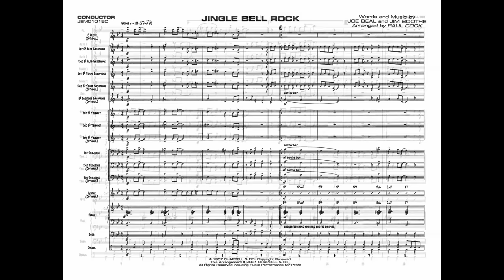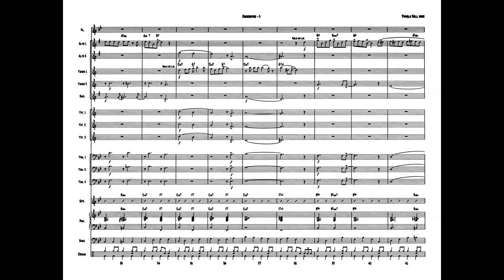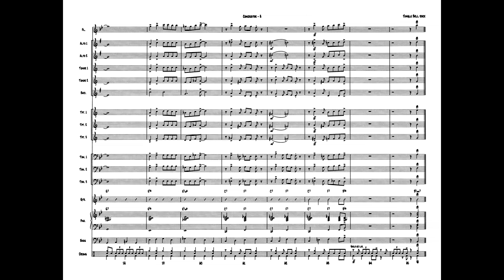Jingle Bell Rock, arr. Paul Cook – Score & Sound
Words and music by Joe Beal and Jim Boothe / arr. Paul Cook
Item: 00-JEM01018
Series: First Year Charts for Jazz Ensemble
Format: Conductor Score & Parts
Level: 1
When you think of holiday music, you almost automatically think of "Jingle Bells." Master arranger Paul Cook has scored Jingle Bell Rock for first year jazz ensemble players, and this chart hits the mark. Flexible instrumentation, optional parts, brief solos for alto and tenor sax with written solos provided, background ensembles, and very modest brass ranges bring this chart to the top of the list. You can check your list twice when you add minimal rehearsal time needed to put this chart on stage. A perfect choice for a happy holiday. This title is available in SmartMusic.